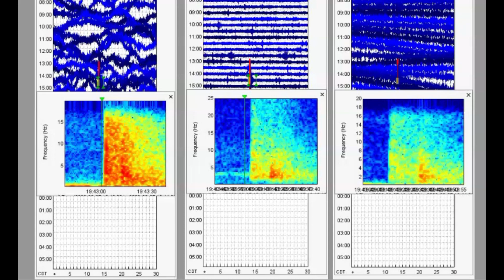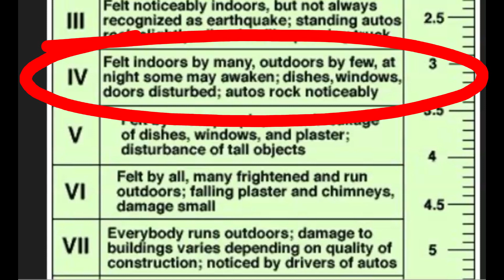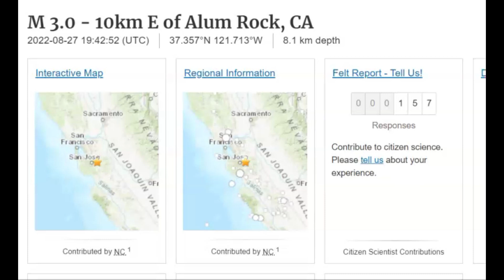Hayward Fault, San Francisco Bay Area, Earthquake M3.0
At 12:42 pm local time there was a magnitude 3.0 earthquake in the San Francisco Bay Area near San Jose. Did you feel this earthquake?
The news is here because of members like you!  🛑 PLEASE HELP TO SUPPORT WHAT WE DO

Credit